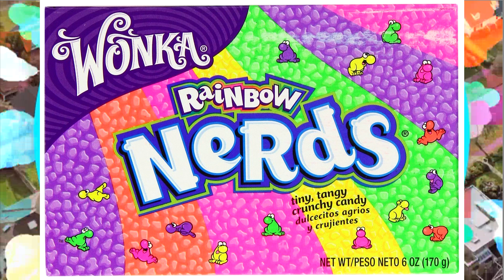the amazing world of gumball: exposed (roasted)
THE AMAZING WORLD OF GUMBALL opening had some
issues this is the official roast

CAN WE SMASH 1 MILLION LIKES AND GET THIS VIDEO VIRAL!!!

LEAVE A COMMENT ON WHAT YOU WOULD LIKE ME TO DO NEXT!

Follow The Pie On Twitter